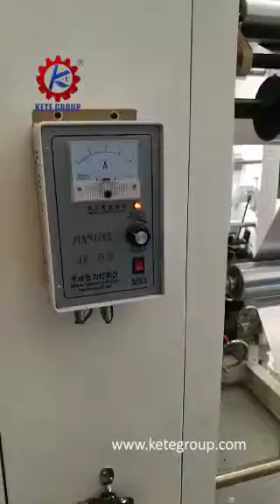Aluminum Foil Rotogravure Printing Machine#shorts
Aluminum Foil Rotogravure Printing Machine
Skype: ketesales3
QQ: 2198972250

Our Rotogravure Printing Machines Can Use Water-Based Ink, Which Significantly Reduces The Hazardous Substance Left On The Packages. Therefore, These Machines Are Suitable For Printing Desired Designs Onto Packages That Require A High Level Of Health Safety Such As Food Packages.

The Number Of Printing Colors Can Be Customized To Your Needs. We Have Color Registers That Support A Minimum Of 2 And A Maximum Of 12 Colors For You To Choose From, Related Equipment Such As Slitting Machines, Cutting Machines, And Laminating Machines, Is Also Available

Fully Automatic, With an Optimized Servo Motor System, and a High Production Speed of up to 250m/min, KETE’s flexo printing machines feature superb performance.

We Support Various Printing Colors, With Color Registers That Support 2-10 Colors For You To Choose From. Related Equipment, Such As Slitting Machines, Cutting Machines, And Laminating Machines, Is Also Available.

Rotogravure Printing Machine for Heat Transfer PET Film Material